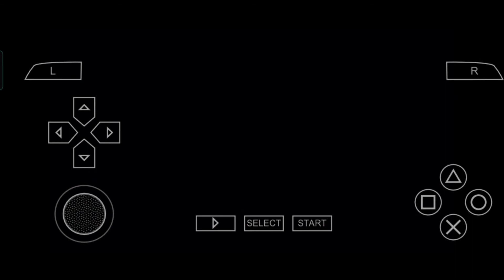GTA Vice City Stories #8, Fear the Repo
Hello Everyone, I am AndroZen Gamerz. I am here to show some gameplay of android games like Call of Duty, Fau-g, and many more. In this channel, I will upload some of the best android games' gameplay.

GTA Vice City Stories is the 10th game in the GTA series. This game takes place in the vice city which is based on Real-life Miami city. In this game, we see the struggles of Victor Vance, a man who joins the military to support his family but gets dismissed from the army on wrong charges and then sets up his empire.

In this mission, Fear the Repo. Victor is working for Marty Jay Williams. Marty Jay Williams is leader of Trailer Park Mafia. He ask Victor to help him in Loan Sharking.

Here I am presenting you a  new series gameplay of GTA Vice City Stories. In this series, I will cover all of the GTA Vice City Stories missions and In this video, I am covering GTA Vice City Stories' eighth mission,  Fear the Repo.

Ron gaming
Mayur gaming
Ron gaming live
Techno Gamerz
Junkaarvard
Aarvard again
Tech Aarvard
Dynamo
Soul Mortal
Tacaz
Levinho
Ruppo
Kinganbru
Mr. Bro
Total gaming
Ajju gaming
AndroZen Gamerz

And for suggestions go to the comment box and give me your suggestions.

Grand Theft Auto vice city youtube video
GTA VCS youtube video ideas
GTA VCS mobile youtube videos
GTA game videos
GTA mobile video
GTA gameplay videos